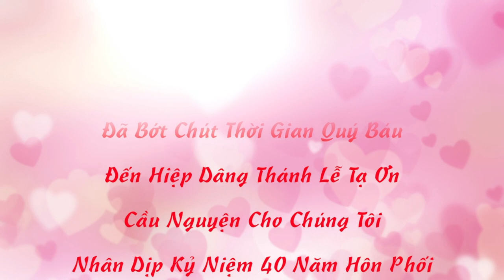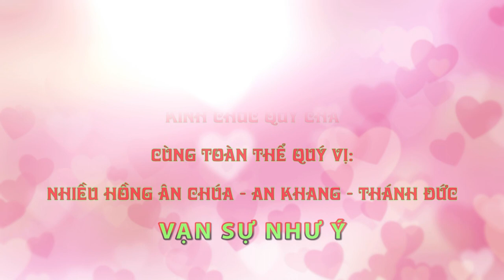Kỷ Niệm 40 Năm Thành Hôn OB Giang - Tuyết